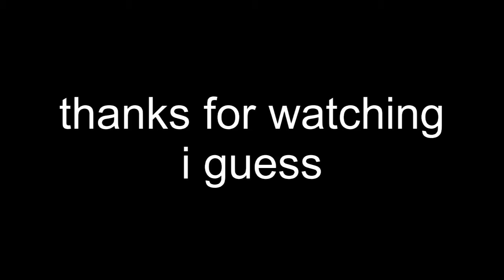Press Secretary Karine Jean-Pierre (but she forgets her script)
NOTE: I am not a political person, I'm just doing this as a joke.

got the idea while watching the same video with my dad